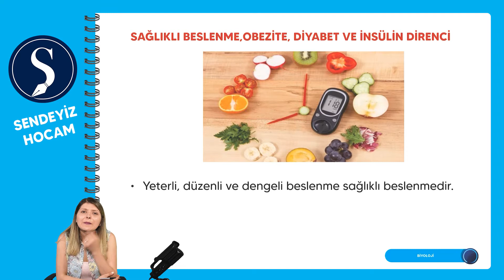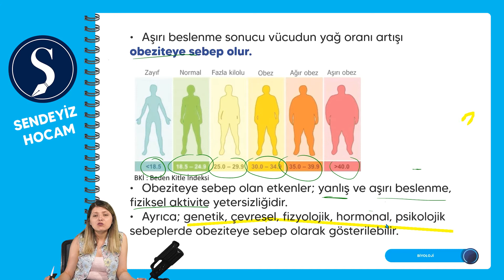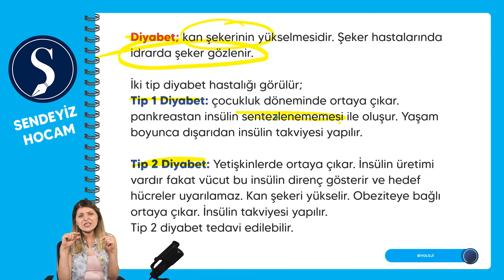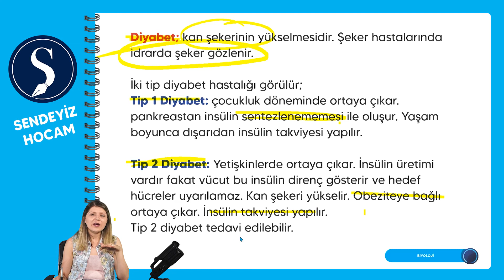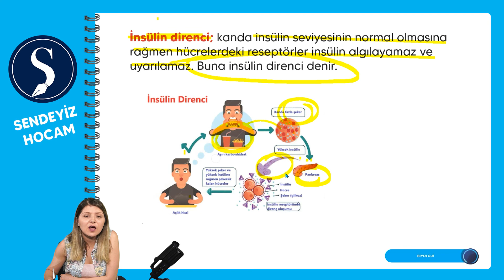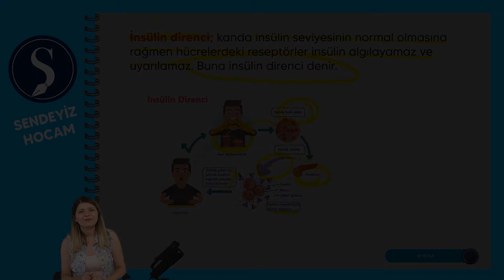Sağlıklı Beslenme, İnsülin Direnci, Obezite, Diyabet - Derya CUR - TYT Biyoloji 2022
Sağlıklı Beslenme, İnsülin Direnci, Obezite, Diyabet
PDF:

Yeterli, düzenli ve dengeli beslenme sağlıklı beslenmedir.

OBOZİTE

DİYABET
 TİP 1 DİYABET
 TİP 2 DİYABET

İNSÜLİN DİRENCİ